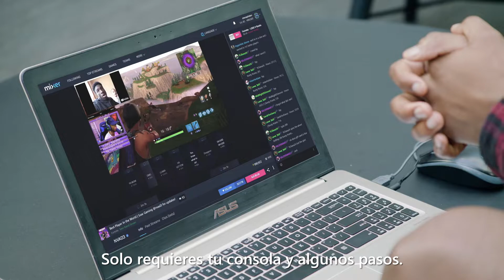¡Transmite a Mixer desde tu consola Xbox One!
Compartir tus jugadas con el resto del mundo es muy sencillo con Xbox One y Mixer. Mira este video y aprende como hacerlo. ¡Es muy sencillo!